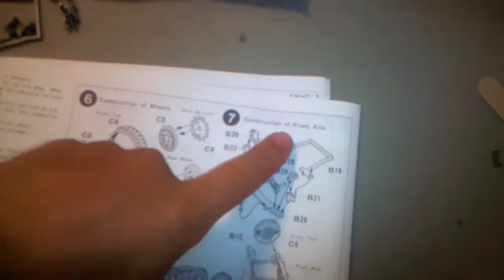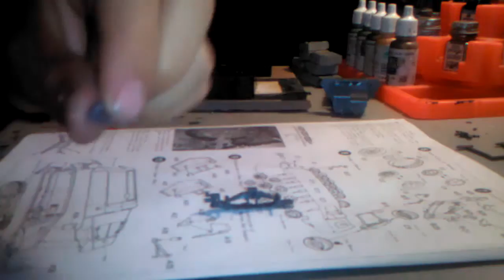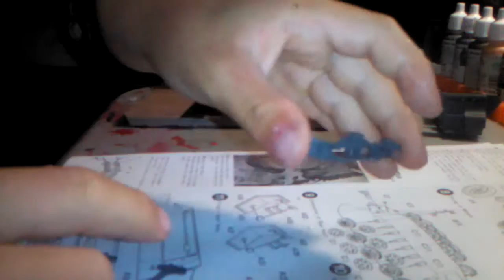German Half-track scale model step by step build part 5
Sorry about that mess up the model still looks fine.